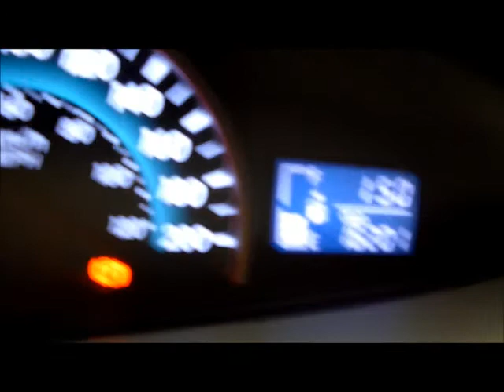DISAUTO SEMINUEVO TOYOTA YARIS PREMIUM STD 2011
IMPECABLE SOLAMENTE 16,000 KILOMETROS